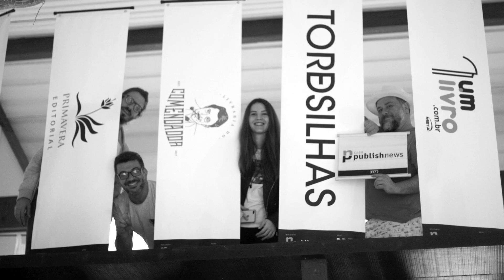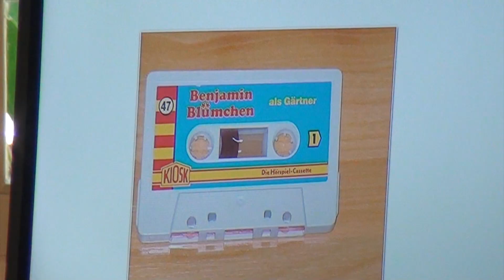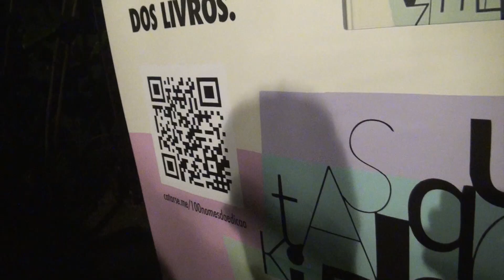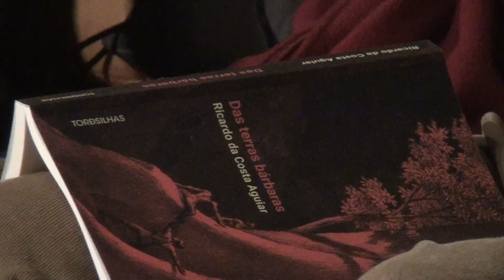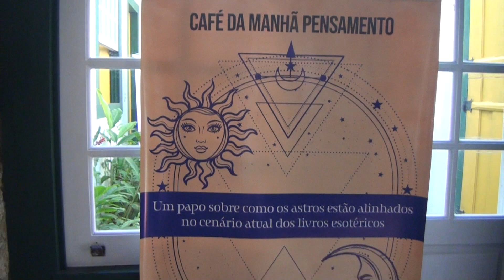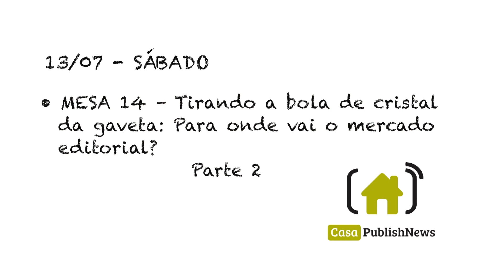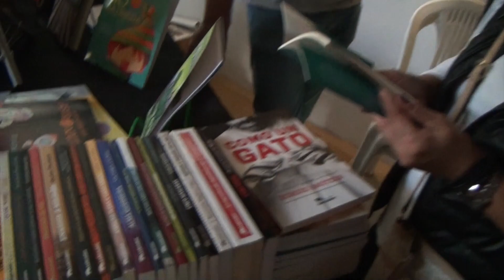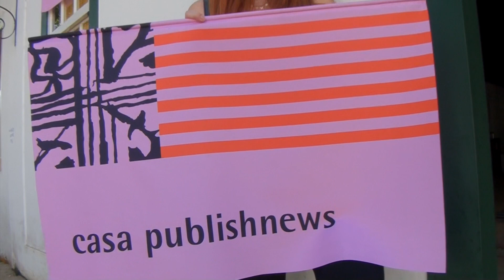Casa PublishNews 2019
A Casa PublishNews é o ponto de encontro do mercado editorial durante a Festa Literária Internacional de Paraty (Flip, que acontece entre 10 e 14 de julho). Em sua quinta edição, a iniciativa mudou de endereço em 2019: o número 396 da rua Dr. Pereira, no Centro Histórico de Paraty.